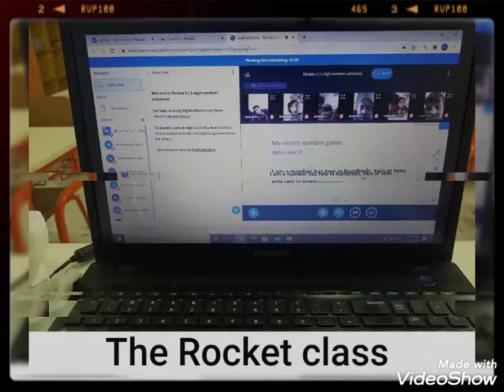فعاليات البث المباشر - المدرسة المصرية اليابانية المنتزه - ( The Rocket) J2